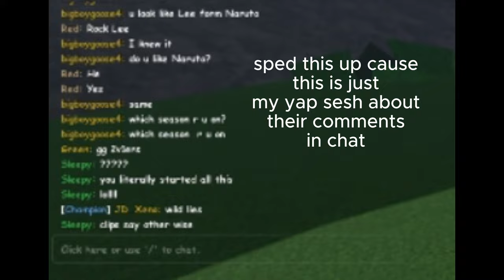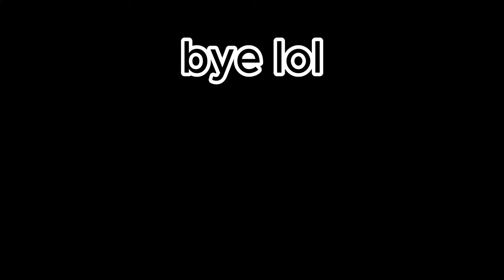So Called "Champion" Ultimate Battlegrounds player calls his teammates on me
this is the easist win of my life